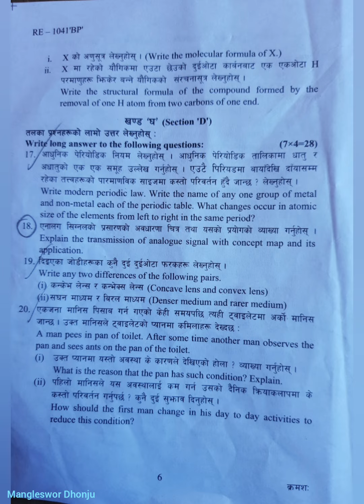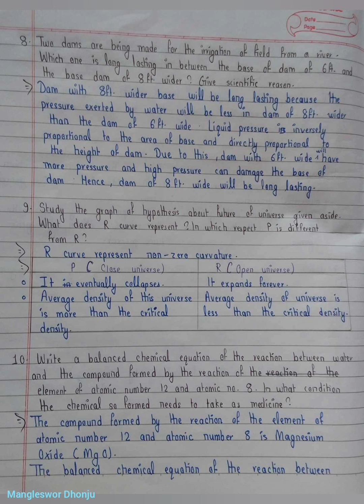SOLUTION of Science SEE 2080,Bagmati Province by Rija Sulu